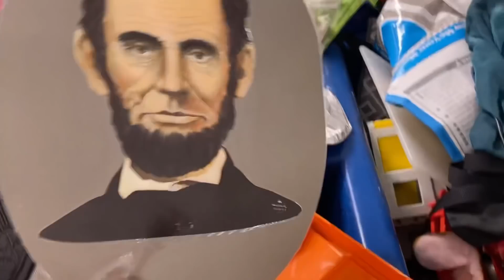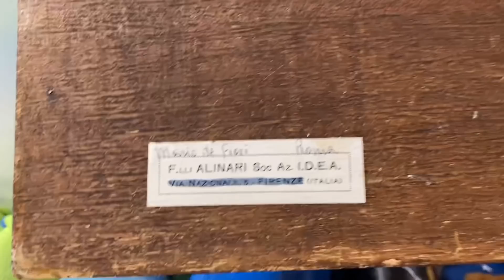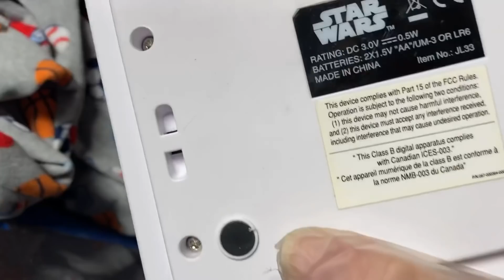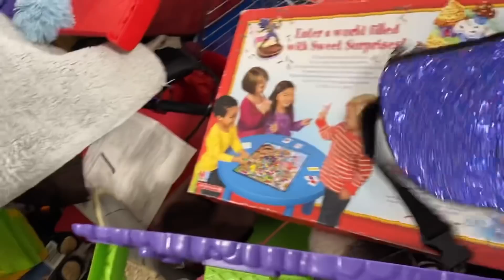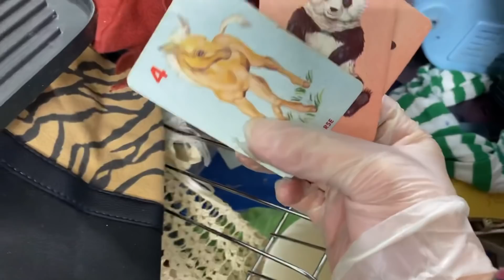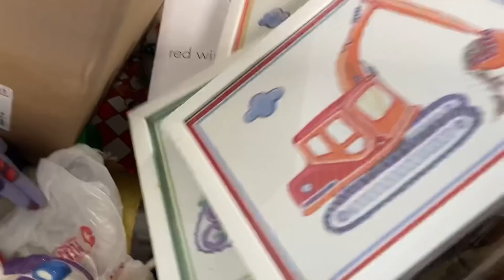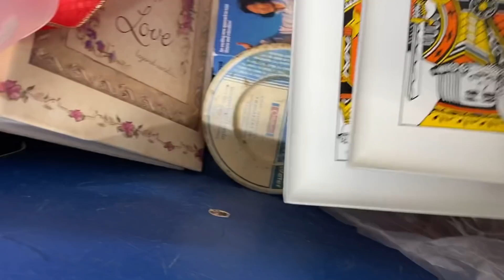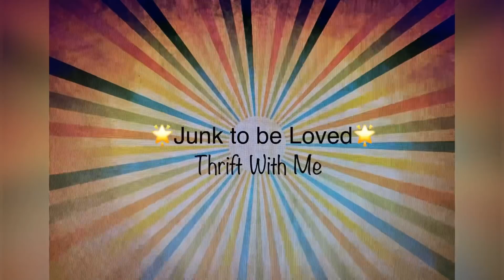A Trip to the Goodwill Bins | THRIFT WITH ME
My mom & I went back to the bins!! We just love the Goodwill Bins. Always so much fun digging for treasures 😁

If youd like a Junk to be Loved Hoodie or T-Shirt, here is a link to my cousins shop: